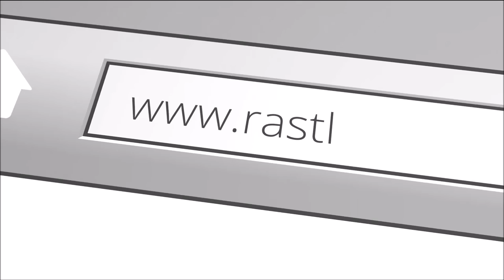Tierfotografie - Andreas Meyer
Fotoshooting am Klosterbach mit meinen beiden Aussies Sam & Phil